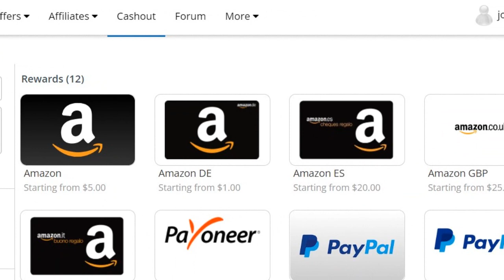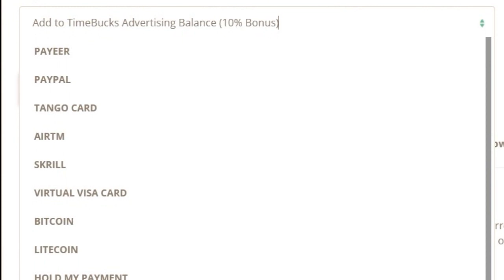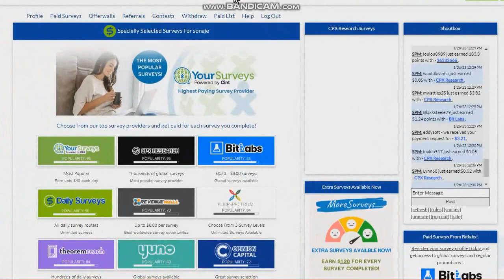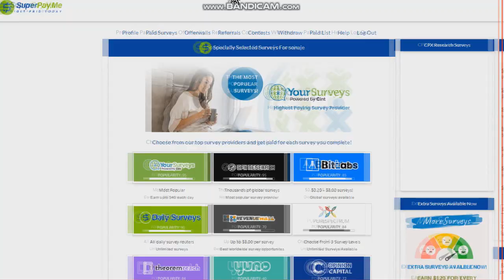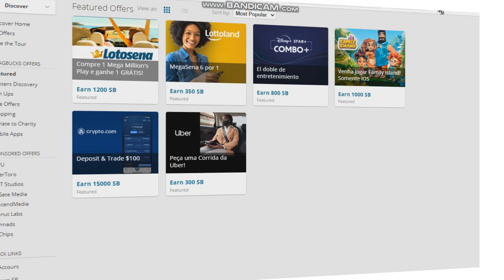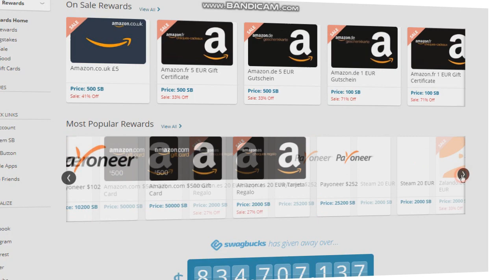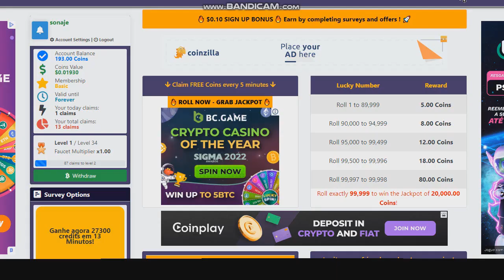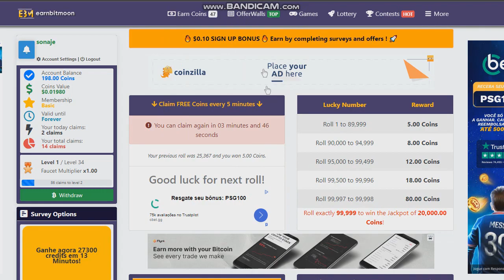7 great sites to make money executing little tasks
In this video I am gonna show you 7 systems GTC to make money online.